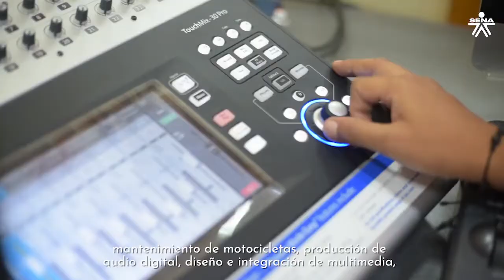29 de julio de 2021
Video de Rafael Sarmiento Coley